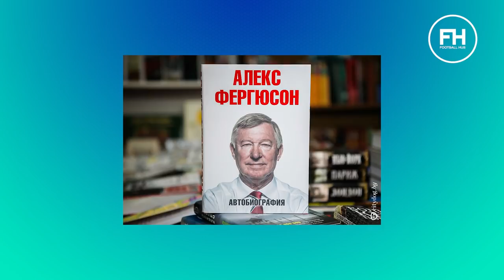Рустам Худжамов. Вся правда про Маріуполь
Ігор Тищенко може вирвати хребта і викинути©
Рустам Худжамов відверто розповів про партнерів по команді
Дивись інтерв'ю з капітаном Маріуполя тільки на FootballHub